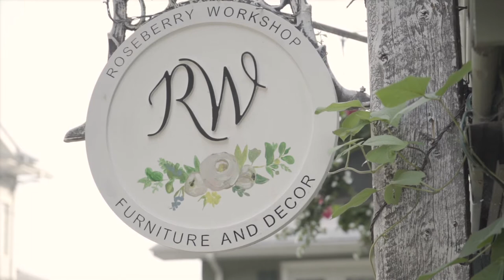Roseberry Workshop •Furniture•Decor•Art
🔊SOUND ON!🔊

Regardless of whether you're new to my page, or if you've been a faithful follower for many moons...I hope you enjoy this little glimpse into my world, and that it gives you a closer look at what I do and the love that is behind it all.

 I see my work and my home as a united front, so they are naturally very near and dear to my heart. It's always been and will always continue to be my goal to keep growing as a person, and as a creator, hopefully touching people's lives in a positive (even if small) way as I go.

Thank you so much for supporting my little business. By doing so, you are enabling me to continue pursuing my passion and keep rolling out exciting, one-of-a-kind, quality products and content for you to love and enjoy.

 I'm so glad to have you along with me on this journey. I would be extremely grateful if you would share this far and wide 💖. My sincere thanks to each and every one of you.